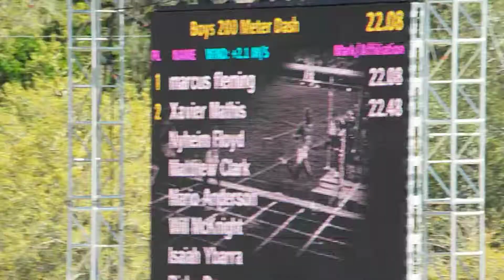Bob Hayes 200m prelim Marcus Fleming (22.08) Xavier Mathis